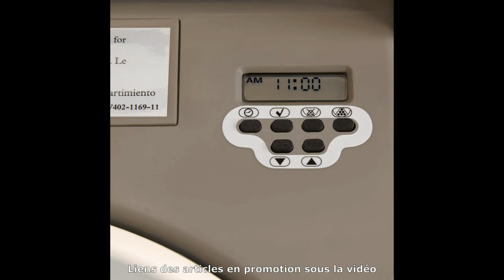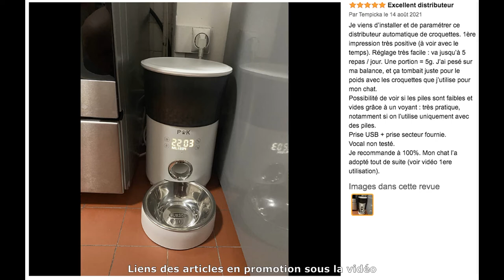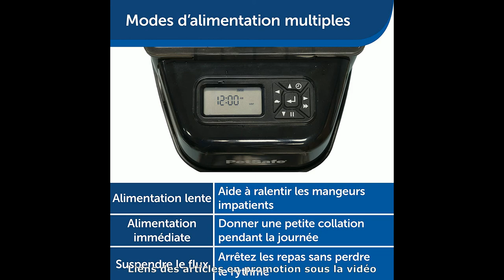Top 3 Meilleur Distributeur de Nourriture et Croquettes Automatique Pour Animaux Chiens Chats 2024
⭐ Distributeur Croquettes Automatique Eatwell
⭐ PUPPY KITTY 4L Écran Tactile Distributeur
⭐ Distributeur Auto Healthy Pet Simply Feed

Dans cette vidéo je vais vous aider a faire la bon choix et vous présenter présenter le top 3 des Meilleurs Distributeurs de Nourriture et Croquettes Automatique Pour Animaux Chiens et Chats 2024